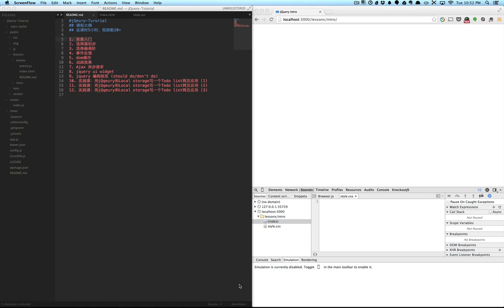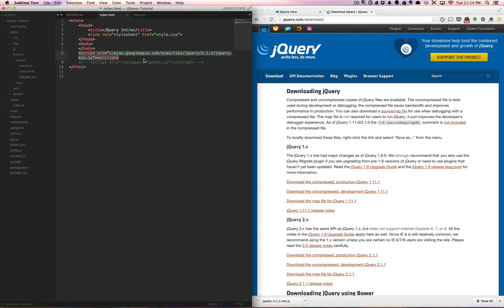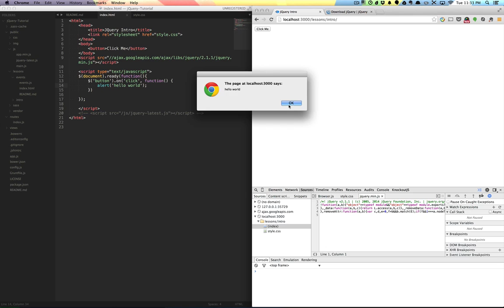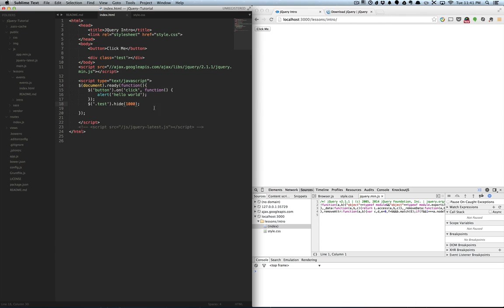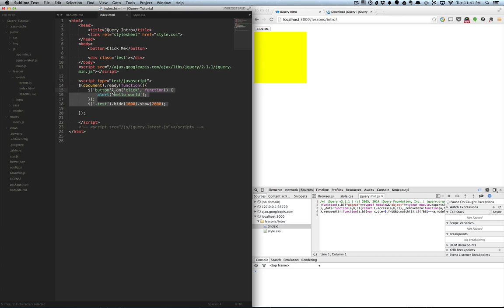jquery入门1 Intro 1